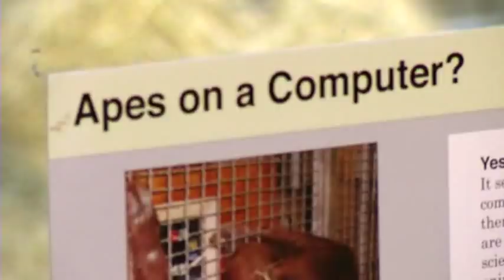'Apps for Apes,' Orangutans Use IPads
Smithsonian's National Zoo in Washington has started the 'Apps for Apes' program, allowing orangutans to play music, draw and even communicate with each other remotely via the iPad's video chat technology.  (Jan. 24)